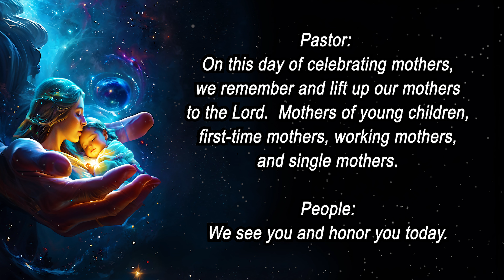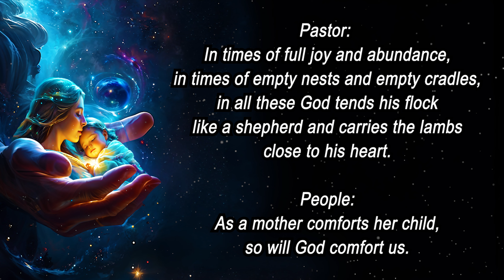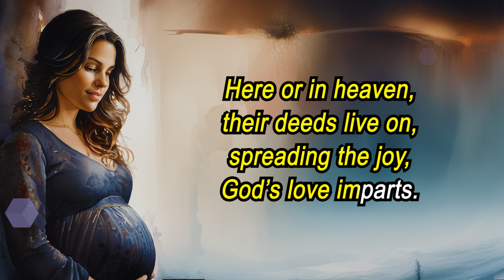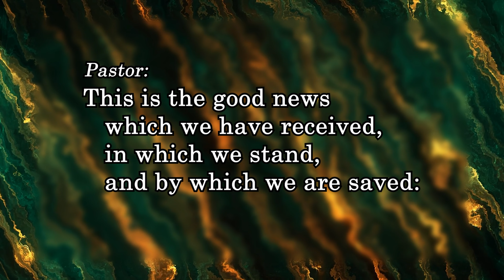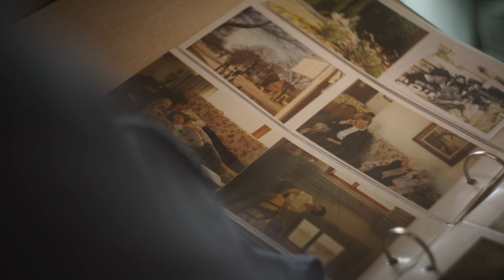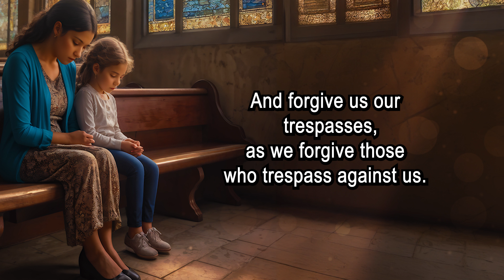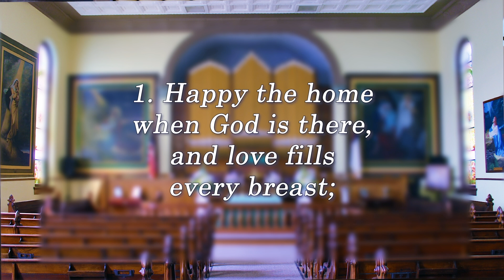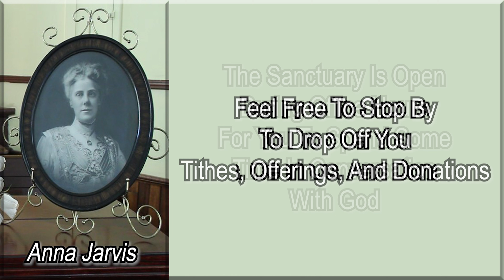Love One Another As Christ Loves Us ~ Sunday Morning Meditation ~ May 12, 2024 ~ Good Shepherd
Welcome to our Sunday Morning Meditation with Pastor Matt for May 12, 2024 ~ Mother’s Day.  This week’s Gospel Lesson is John 13 : 31 - 35 and the message today is titled  “Love One Another As Christ Loves Us.”

Faith Of Our Mothers
AUTHORS A.B. Patton, Gary Lanier, Henri Frederick Hemy
CCLI SONG # 7166754
CATALOG Lanier, Gary / Public Domain
COPYRIGHTS

The Gift Of Love
AUTHORS Hal H. Hopson
CCLI SONG # 67327
CATALOG Hope Publishing Company
COPYRIGHTS
Words: 1972 Hope Publishing Company

Happy The Home When God Is There
AUTHORS Henry Ware Jr.
CCLI SONG # 5899775
CATALOG Public Domain
COPYRIGHTS
Public Domain

Videos Licensed via MotionWorship paid subscription:
~ Sand Stream Green Gold – Motion Worship – Video Loops, Countdowns, & Moving Backgrounds for the Christian Church
~ Thanks Mom – Motion Worship – Video Loops, Countdowns, & Moving Backgrounds for the Christian Church
~ Happy Mothers Day Tulips – Motion Worship – Video Loops, Countdowns, & Moving Backgrounds for the Christian Church